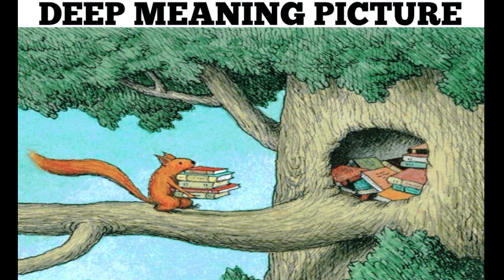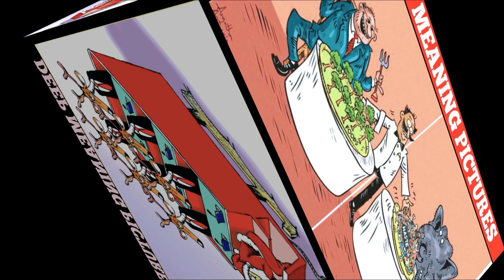Top motivational deep meaning pictures //😱 every picture reality of world //🔥💯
This channel is about motivational deep meaning images۔videos